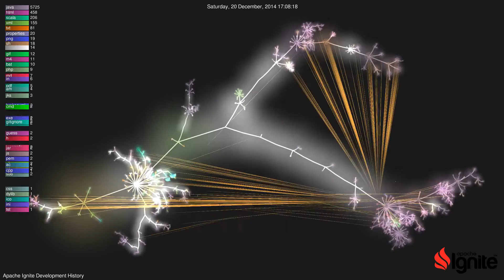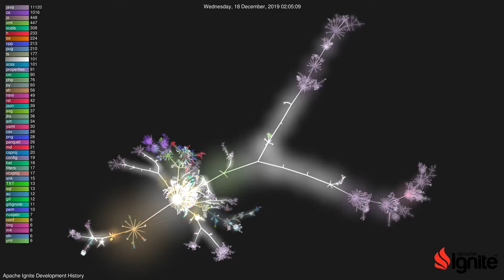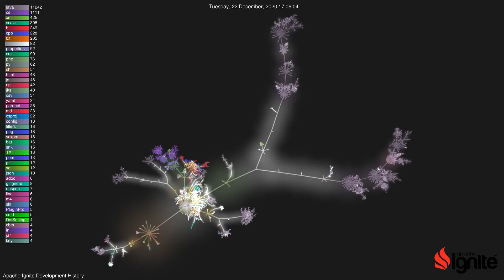Apache Ignite Development History | Gource Git Visualization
Apache Ignite Development Visualization (HD - 1080p)
Category: App Definition and Development
Subcategory: Database

* Native video rendered in 1080p.  Please watch in highest resolution possible to get the extra punch.